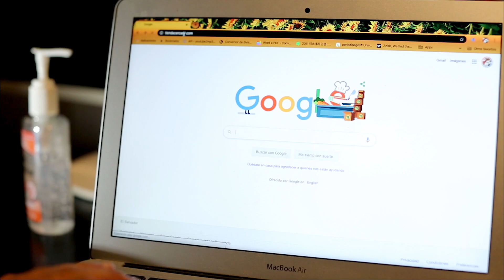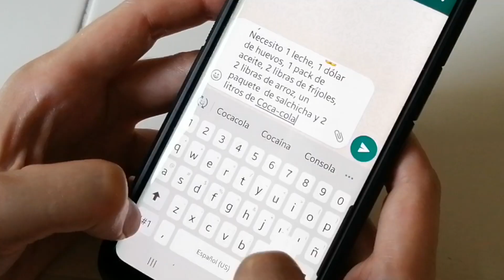TiendaCercaSV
Una plataforma que busca acercar a los consumidores con sus tenderos más cercanos para que puedan realizar sus pedidos sin salir de casa.